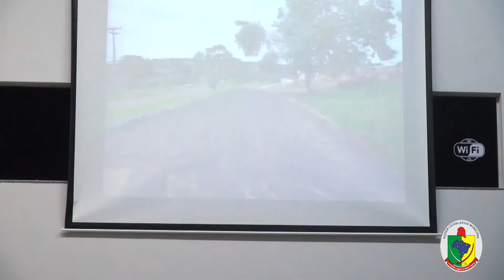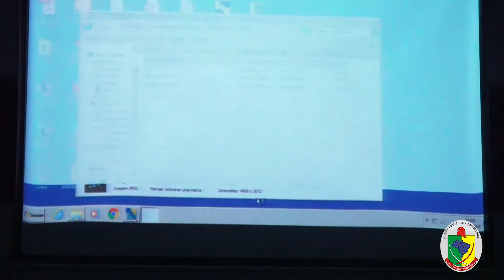PRONUNCIAMENTO DO VEREADOR GILMAR DURANTE A 18ª SESSÃO ORDINÁRIA DE 2017